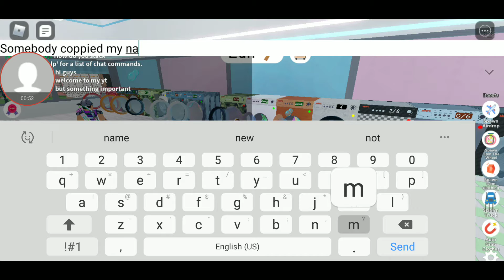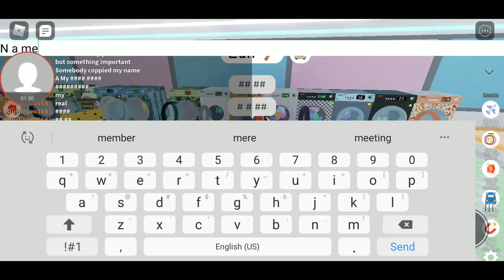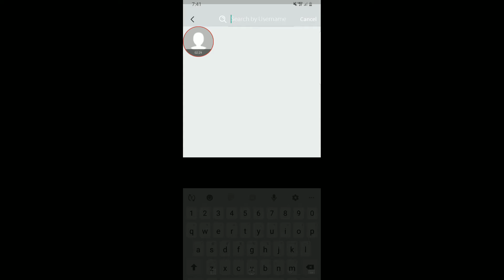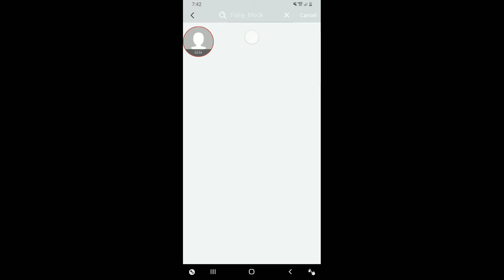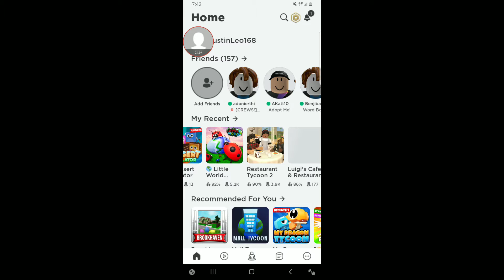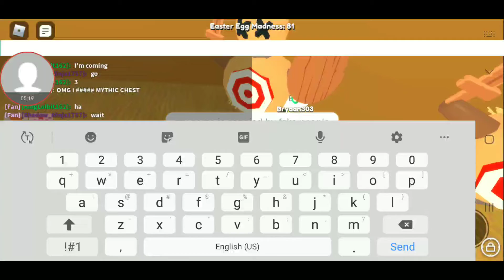Don't you dare about soppyung my name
i am so mad